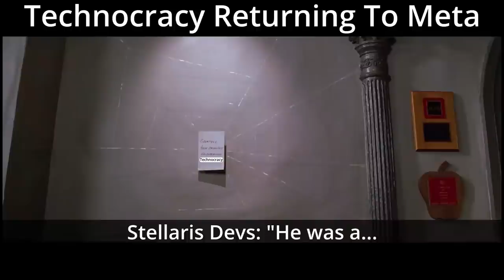Master-Crafted Technocracy - Stellaris Meta Builds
Technocracy has recieved a healthy buff with the release of Stellaris Libra. Finally a regular, biological empire might be able to stand toe to toe with the big boys of the Meta. But how should we design our empire and what tricks can we use to get ahead?